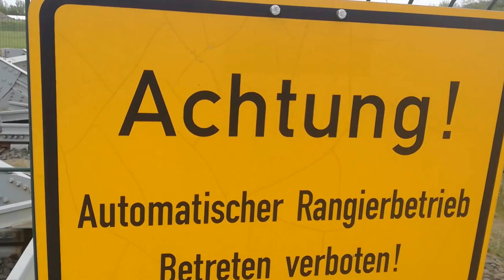Bunter Güterverkehr im leipziger Land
Besichtigung einer V 100 lok 101 der MEG br  152 richtung leipzig Messe aus richtung Leipzg Wahren komment fährt mit einen gütermicher über ein Viaduct an der Dachauer Straße besichtigung hinten am Kraftwerk Akkuschlepper Br 140 fährt mit Autotransportwagen durch Neukiertzsch br 145 fährt mit einen Gütermichscher über ein Viaduct an der Dachaer Straße richtung leipzig Messe eine kleine besichtigung rund ums kraftwerk lippendorf besichtigung eines Schotterzues mit einen Euroruhner der press in Böhlen abgestellt durchfahrt einer br 266 mit einen Kohlezug von Chemnitz nach Profen hier in Böhlen bei der Durchfart einfahrt und ausfahrt und Besichtigng in Böhlen von einer br 156 MEG                                                                                                                                                                                                                              Das Weiterleiten meiner Videos ist Verboten dies gilt für alle